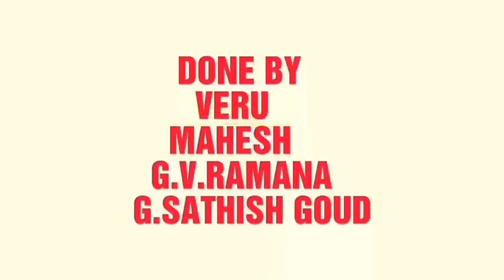Nice nandagiri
RESPECT THE FLAG AND NATION
 A SHORT FILM FROM US